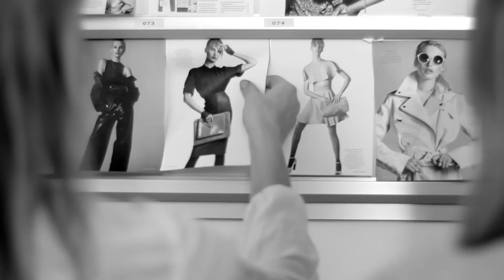Costume - Behind the scenes